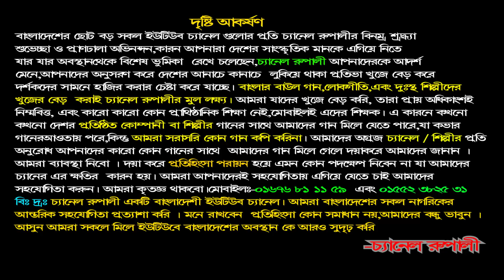দোলন সরকার,বিচ্ছেদ গান,মুখ দেখাবো কারে,বান্ধব মুখ দেখাবো কারে,Bicched Song,Dolon Sorkar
Edit: Jerin
A Channel Rupali HD Production
TOP  VIEWS 10 SONG OF CHANNEL RUPALI   LINK
3.মন দিয়া তোর,মন পাইলাম না,দৃষ্টি প্রতিবন্ধি মা ও ছেলের অসাধারণ একটি গান,দয়া করে গানটা শেয়ার করুন
9.সব লোকে কয় || লালন কি জাত সংসারে || লালন গীতি || শিরিন || SOB LOKE KOY || SHIRIN || LALON GEETI